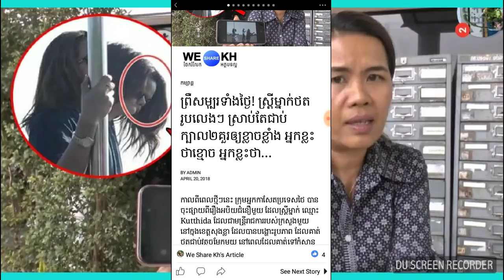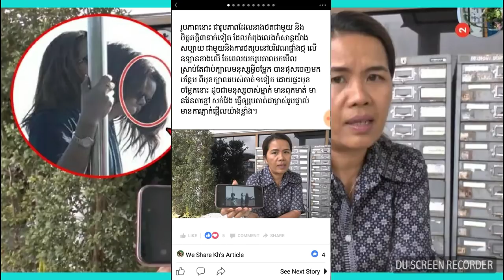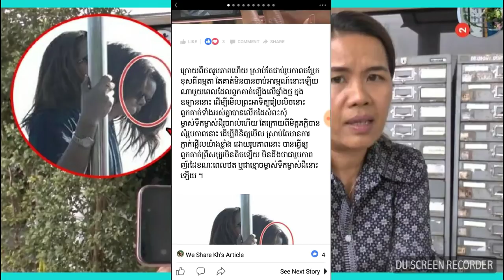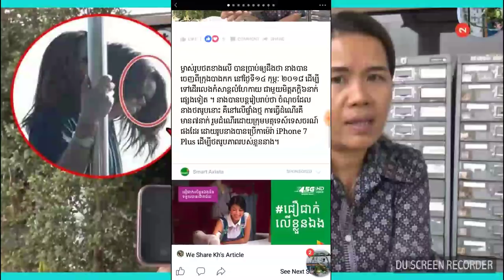ព្រឺសម្បុរទាំងថ្ងៃ! ស្រ្តីម្នាក់ថតរូបលេងៗ ស្រាប់តែជាប់ក្បាល២គួរឲ្យខ្លាចខ្លាំង អ្នកខ្លះថាខ្មោច អ្នកខ្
ព្រឺសម្បុរទាំងថ្ងៃ! ស្រ្តីម្នាក់ថតរូបលេងៗ ស្រាប់តែជាប់ក្បាល២គួរឲ្យខ្លាចខ្លាំង អ្នកខ្លះថាខ្មោច អ្នកខ្លះថា…